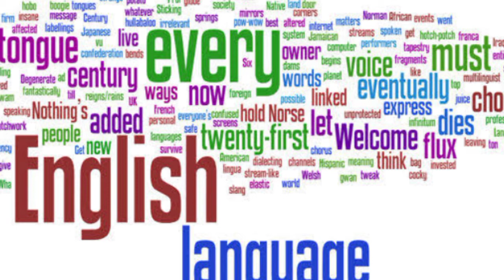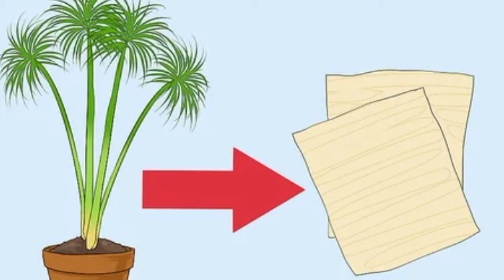What is Pen|Who Invented The PEN|Bone Pen|In Telugu.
timetofacts TIME TO FACTS
history of pen ||history behind the invention of the pen #06

The earliest historical record of a pen with a reservoir dates back to the 10th century AD. ... In 1809, Bartholomew Folsch received a patent in England for a pen with an ink reservoir. While a student in Paris, Romanian Petrache Poenaru invented the fountain pen, which the French Government patented in May 1827.